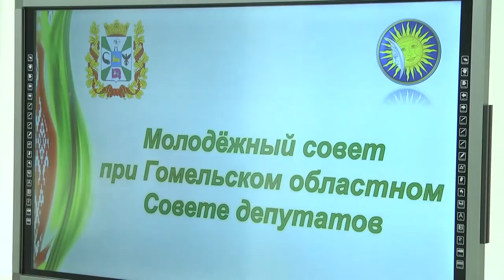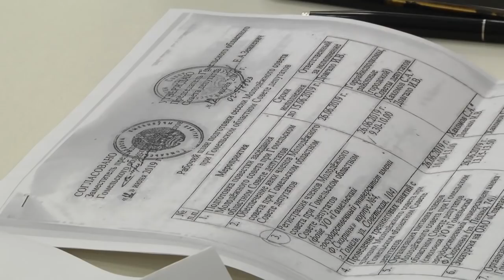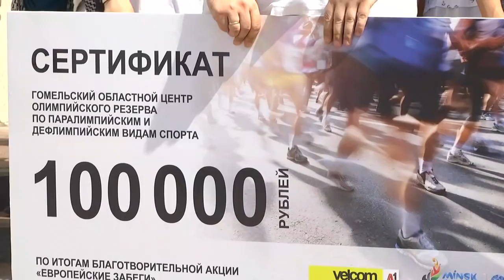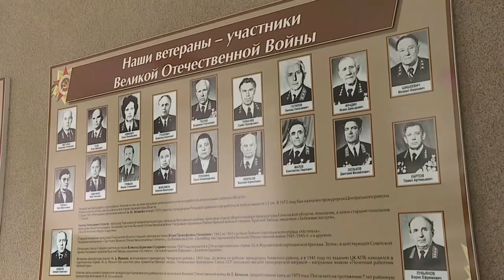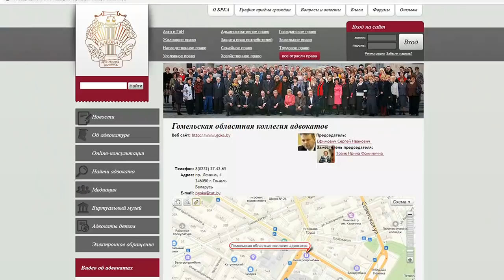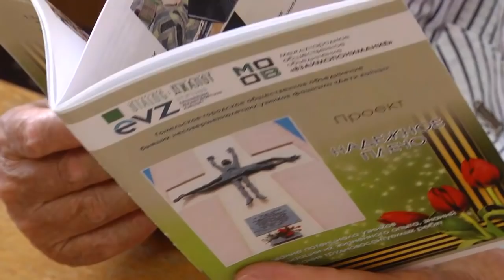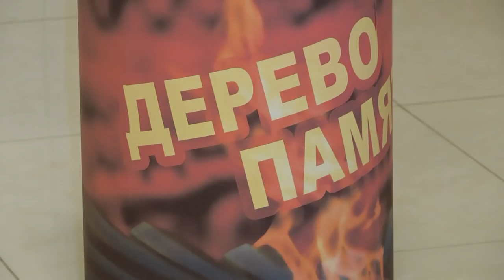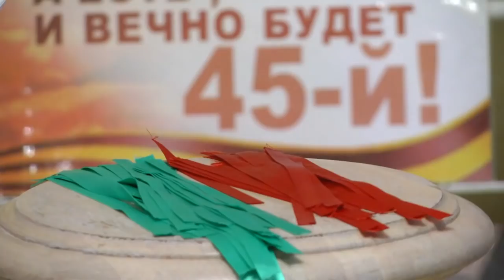26 06 2019 НОВОСТИ